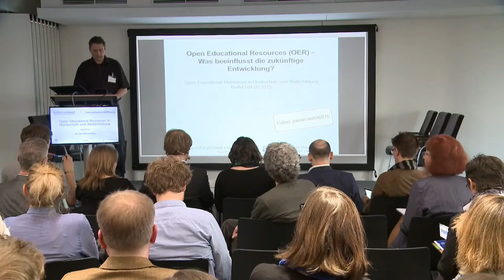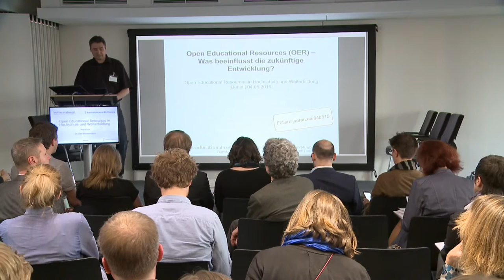OER in Hochschule und Weiterbildung 2015 – Begrüßung durch Dr. Ole Wintermann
Teil 1 der Veranstaltung „Open Educational Resources in Hochschule und Weiterbildung“ vom 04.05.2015 in Berlin

Das Video ist ein Ausschnitt aus dem Video „Open Educational Resources in Hochschule und Weiterbildung - Veranstaltung am 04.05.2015 “ vom YouTube-Kanal des Hochschulforums Digitalisierung, veröffentlicht im Original wie in diesem Ausschnitt unter CC BY 3.0.